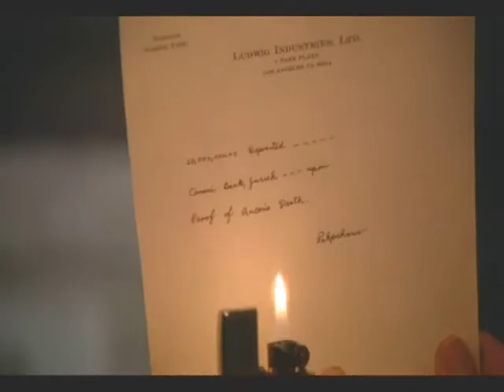Naked Gun: The Sepultura Remix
Lieutenant Drebin, accompanied by Brazil's finest export.